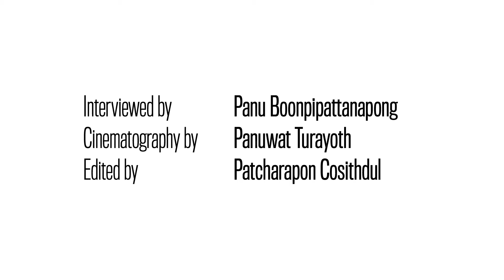ภาคภูมิ ศิลาพันธ์ ศิลปินป๊อปอาร์ตชาวไทยผู้มีชื่อเสียงในระดับสากล (Teaser)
ภาคภูมิ ศิลาพันธ์ ศิลปินชาวไทยผู้เป็นที่รู้จักในวงการศิลปะระดับโลก จากผลงานป็อปอาร์ตที่หยิบเอาภาพของบุคคลผู้มีชื่อเสียงโด่งดังระดับตำนานของโลกในแวดวงต่างๆ มานำเสนอในรูปแบบคล้ายภาพขาวดำในหนังสือพิมพ์ผสานกับภาพลายเส้นแบบการ์ตูนอันเรียบง่ายแต่เปี่ยมสไตล์ ลงบนป้ายโฆษณาน้ำอัดลมโลหะเก่าเก็บของไทย เขายังนำเสนอภาพของบุคคลระดับตำนานเหล่านี้ลงบนลังใส่ขวดน้ำอัดลมไม้เก่ากรุ จนกลายเป็นผลงานศิลปะป๊อปอาร์ตอันโดดเด่นเปี่ยมเสน่ห์อย่างเหลือเชื่อ

ภาคภูมิมีผลงานจัดแสดงในนิทรรศการในแกลเลอรีชั้นนำทั้งในลอนดอน, ลิเวอร์พูล, ประเทศอังกฤษ และอีกหลายประเทศทั่วโลก ทั้งนิวยอร์กและแคลิฟอร์เนีย, สหรัฐอเมริกา, ญี่ปุ่น, อินเดีย, ฮ่องกง, ฝรั่งเศส ผลงานของเขาถูกสะสมโดยพิพิธภัณฑ์ชั้นนำระดับโลก ทั้งพิพิธภัณฑ์ศิลปะสมัยใหม่แห่งนิวยอร์ก (MoMA), พิพิธภัณฑ์บรูคลิน รวมถึงถูกสะสมโดยนักสะสมศิลปะร่วมสมัยชั้นนำของโลกอย่าง เซอร์ พอล สมิธ , มินนี่ ไดรเวอร์ และ ริชาร์ด เคอร์ติส ฯลฯ

ในครั้งนี้ถือเป็นโอกาสอันดีของมิตรรักแฟนศิลปะชาวไทยที่จะได้สัมผัสผลงานป็อปอาร์ตระดับโลกของภาคภูมิอย่างใกล้ชิดเป็นครั้งแรก ที่ Xspace Gallery.
THE BIG BLUE VALVE (หัวจุ๊บสีน้ำเงิน)
นิทรรศการแสดงเดี่ยวโดย ภาคภูมิ ศิลาพันธ์
จัดแสดงตั้งแต่วันที่ 1 - 31 มีนาคม 2565 (จันทร์ - เสาร์ 10:00 น. - 17:00 น.)
พิธีเปิดงาน 5 มีนาคม 2565 (13:00 - 17:00 น.)
สื่อมวลชนลงทะเบียนเข้างาน: 13:00 น.
ผู้ชมงานลงทะเบียนเข้างาน : 15:00 น.
ณ Xspace Art Gallery ถนนสุขุมวิท 71, ซอยปรีดีพนมยงค์ 14
(เข้าชมฟรี)
สอบถามข้อมูลเพิ่มเติมได้ที่;Official Line : @xspace หรือคลิก โทร: อีเมล

For English, please scroll down

Pakpoom Silaphan The Internationally Renowned Thai Pop Artists

Pakpoom Silaphan, Thai artist whose artworks are outstanding and recognized internationally, he is widely known at the international level from the pop art artworks that portray the most famous and legendary people in various fields. He presents them in a black and white newspaper-like merged with basic but stylish cartoon drawing lines, and creates those portraits on the old metal soft drink billboard advertisement material, he also relayed the figures of various legends on the old wooden crates of soda bottles. It makes the portraits on the sign stand incredibly charming.

Pakpoom has his works exhibited in the leading gallery exhibitions in London, Liverpool - UK, and many other countries, such as New York and California - the USA, Japan, India, Hong Kong, and France. The world-class museums, The New York Museum of Modern Art (MoMA), The Brooklyn Museum, collect his artworks. So does the world's leading contemporary art collector, Sir Paul Smith, Minnie Driver, Richard Curtis, etc.
It is an opportunity for Thai art fans to experience the world-class pop art of Pakpoom for the first time at Xspace Gallery.
THE BIG BLUE VALVE (Hua chup see namngoen)
Solo Xhibition by Pakpoom Silaphan
1 - 31 March 2022 (MON – SAT, 10 AM - 5 PM)
At Xspace Art Gallery, Main Hall
Opening Reception: 5 March 2022 (3 PM - 5 PM)
Press Registration: 1 PM onwards
Guest Registration: 3 PM
(Free Admission)